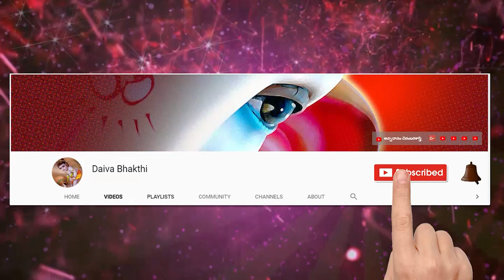గతజన్మ వాసన వల్ల శివానుగ్రహం పొందిన సాలీడు | నాయనారు | పెరియపురాణం | మున్నంగి లలితకళ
గతజన్మ వాసన వల్ల శివానుగ్రహం పొందిన సాలీడు | నాయనారు | పెరియపురాణం | మున్నంగి లలితకళ  @Daiva Bhakthi
nayanars history by munnangi lalithakala || పెరియ పురాణము నాయనార్లు || Periya Puranam  @Daiva Bhakthi

అనయ నయనారు
ఆదిపత్త నయనారు
అయ్యడిగల్ కడవర్కాన్ నయనారు
అమరనీది నయనార్
అప్పుది అడిగళ్
అరివట్టయ నయనారు
చండీశ్వర నయనారు
దండియదిగళ్ నయనారు
ఎనటినాథ నయనారు
ఎరిపాత్త నయనారు
అయ్యర్కాన్ కాలిక్కామ నయనారు
గణనాథ నయనారు
ఇడన్ గాజి నయనారు
ఇలయాన్ కుడిమారనాయనారు
ఇయర్ పగై నయనారు
కలికాంబ నయనారు
కాలియ నయనారు
కానమ పుల్ల నయనారు
కన్నప్ప నాయనారు
కన్నప్ప తెలుగు వాడు
కరైక్కల్ అమ్మయ్యారు (కారక్కాల్ అమ్మ)
కజ్ హార్ సింగ నయనారు
కఝరిత్రరివార్ (చేరమాన్ పెరుమాళ్ నయనారు)
కోచెన్ గాట్ చోళ నయనారు
కూత్రువ నయనారు
కోట్పులి నయనారు
కులాచిరాయి నయనారు
మనకంచార నయనారుగుగ్గులు కలశ నయనారు
మంగయార్ కరశియార్
మెయ్ పొరుల్ నయనారు
మూర్ఖ నయనారు
మునైయడువారు
మురుగ నయనారు
నామినంది అడిగళ్
నరసింగ మునియారయ్యరు
నేశ నయనారు
నిన్రాఋషి నెడుమర నయనారు
పెరుమిజహలాయి నయనారు
పూసలార్ నయనారు
పూగల్ చోళ నయనారు
పూగజ్ తునాయి నయనారు
సక్కియ నయనారు
సదయ నాయనారు
సత్తి నయనారు
శేరుతునాయి నయనారు
శిరప్పులి నయనారు
శిరుతొండ నయనారు
సోమశిర నయనారు
సుందర్రామ్మూర్తి
తిరుజ్ఞాన సంబంధారు
తిరుకురిప్పు తొండనయనారు
తిరుమూల నయనారు
తిరునాలై పోవార్ నయనారు (నందనారు)
తిరునవుక్కరసారు నయనారు
తిరునీలకంఠ నయనారు
తిరునీలకంఠ యాజ్ పనార్ నయనారు
తిరునీలనక్కార్ నయనారు
రుద్రపశుపతి నయనారు
వాయిలారు నయనారు
విరాల్ మిండ నయనారు
ఇయర్ కాన్ కలికామ నయనారు
కరి నయనారు

ఇసై జ్ఞాననియారు